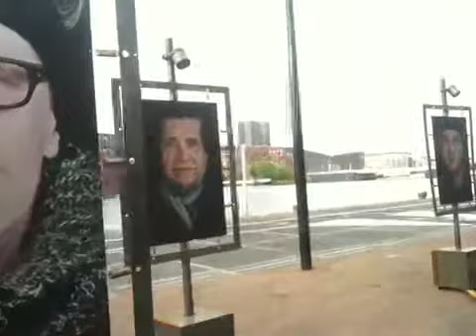Kunstwerk Veemkade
Kunstwerk van foto's van bootbewoners met geluidsfragmenten van interviews